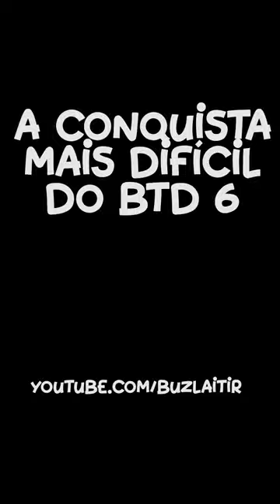A CONQUISTA MAIS DIFÍCIL DO BLOONS TD 6!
Aceito qualquer crítica e/ou sugestão, sempre posso melhorar e trazer o melhor possível pra vocês! :)

tags - bloons td 6 download grátis celular 2022 | bloons td 6 31.2 | bloons td 6 apk atualizado 2022 | bloons td 6 apk 31.2